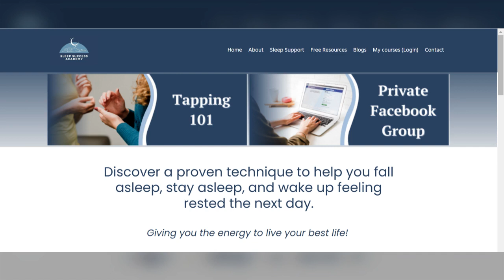Hear how Basilio improved his sleep and now no longer needs sleep aids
Meet Basilio, a current member of the Better Sleep Community (BSC). 🥳

In today’s video, Basilio shares how poor his sleep had been for a few years prior to joining the Better Sleep Community. In a matter of months, he went from relying on sleeping aids, to weaning himself off them (with his doctor’s guidance), to sleeping a consistent four to five hours each night.

His goal is to reach seven to eight hours of good quality sleep, and he sees the gains he is making along the way. Slowly but surely, he is getting there.

As Basilio builds more trust in his body’s ability to sleep, his mindset is shifting, allowing him to engage in better behaviors, which in turn result in better sleep. This is not a quick fix, but it will be a lasting fix for him, made possible with the tools he needs to continue his success in the future.

I can’t wait for you to listen to his sleep journey so far.

If you want to experience the same success as Basilio, I invite you to learn more about The Better Sleep Community

I look forward to supporting you in the next member intake of the Better Sleep Community that starts on June 8th, 2024. And don't hesitate to reply to this email if you have any questions about the program, I would love to hear from you.

Hugs,
Carol

Thank you for being here!  I love that you are curious about how you can improve the quality of your sleep.  The first step to change anything is always to create awareness and educate yourself.

Get a copy of your free guide, Journey to Better Sleep: 5 actions steps to improve the quality of your sleep,